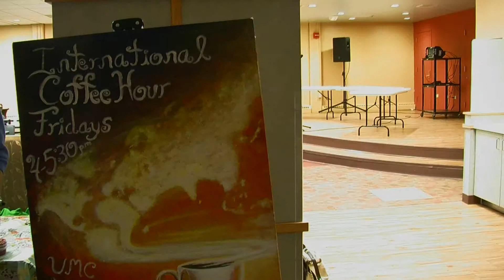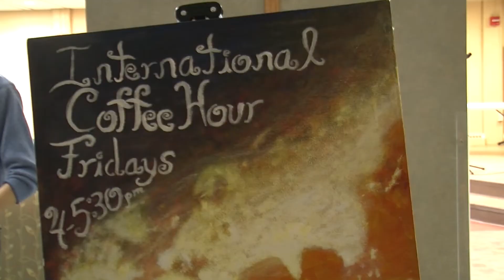Coffee Hour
The International Coffee Hour is an event held in the UMC every Friday from 4-5:30pm. The event is held in the hopes that international students can come together here to have great conversations, refreshments, make friends, and learn about each others cultures.